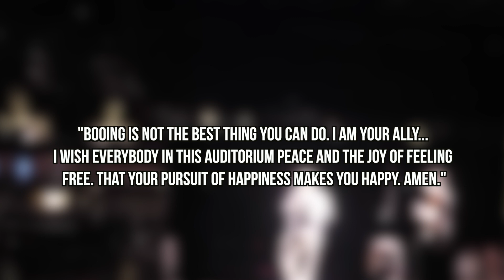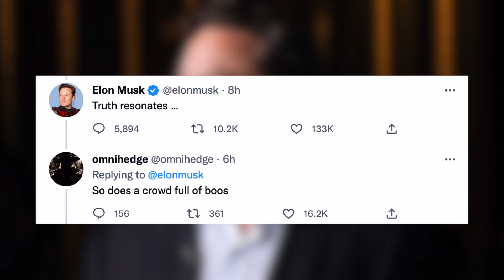Dave Chappelle Responds To Booes With Elon Musk: "You Can Boo All You Want.." - CH News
- Dave Chappelle had a special guest the other night at his comedy show in San Francisco when Elon Musk would join him on stage. The crowd would first be surprised then their yells quickly turned into booes.  Instagram: @ComedyHype & Twitter: @ComedyHype_